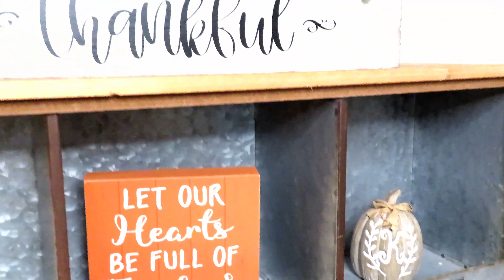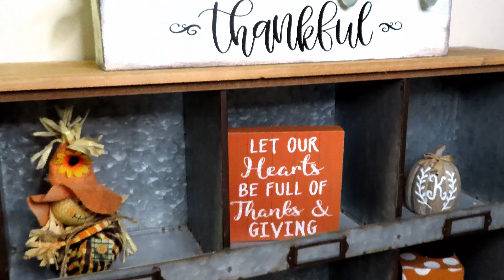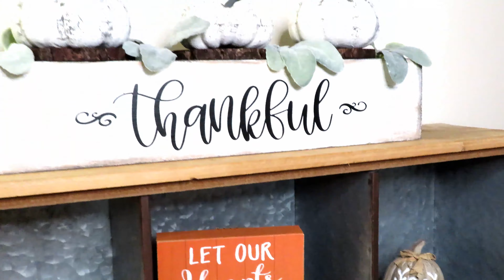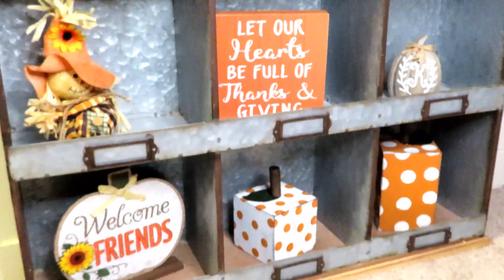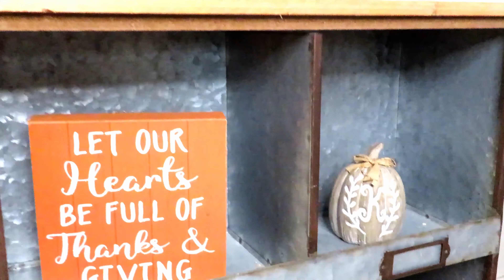DIY FALL FARMHOUSE COUNTRY PUMPKIN DECOR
Hey Friends 👋
Here are some farmhouse country pumpkin decor ideas! I hope you like the look of my new camera! I'm having so much fun learning how to use it! Enjoy 😊

Removable Vinyl sheets

Wood slices